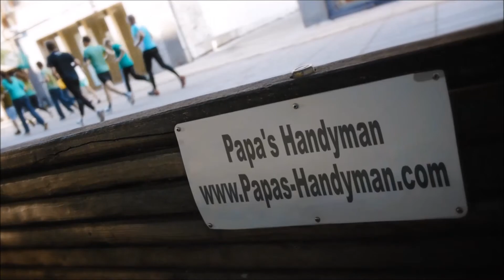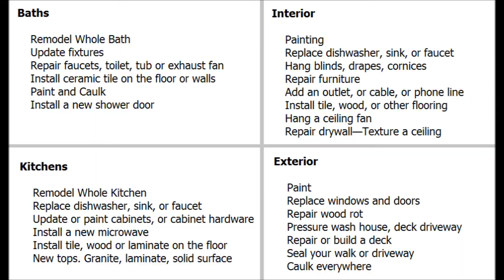Handyman Ceres CA, Handyman in Ceres California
Handyman Ceres CA, Handyman Near Ceres CA Handyman in Ceres CA home improvement, repairs and remodeling projects regardless of size. Home improvement is our specialty, from home repairs, maintenance to home remodeling, large and small. Some services we provide include: general household repair Ceres, maintenance Ceres, drywall Ceres, popcorn ceiling removal Ceres, house painting Ceres, kitchen remodeling Ceres, bathroom remodeling Ceres, flooring Ceres, minor electrical Ceres, minor plumbing Ceres, attics Ceres, windows Ceres, doors Ceres, carpentry Ceres, garages Ceres, and so much more in Ceres CA.

Papa's Handyman (in) Ceres California provides premier handyman and interior/exterior home repair services to all of Ceres CA and surrounding areas. Since1970 we have been offering quality work that you can depend on.

Handyman Ceres CA Services Include:

*Air conditioner installation Ceres CA,
*Carpentry Ceres CA,
*Ceiling repair Ceres CA,
*Countertops Ceres CA,
*Crown moulding Ceres CA,
*Decks Ceres CA,
*Door installation Ceres CA,
*Door repair Ceres CA,
*Dryer repair Ceres CA,
*Dryer vent cleaning Ceres CA,
*Dryer vent installation Ceres CA,
*Drywall Installation Ceres CA,
*Drywall repair Ceres CA,
*Fan installation Ceres CA,
*Fence fixing Ceres CA,
*Flooring Installation and Repair Ceres CA,
*Framing Ceres CA,
*Garage door openers Ceres CA,
*Garage doors Ceres CA,
*General Maintenance Ceres CA,
*Gutter Cleaning Ceres CA,
*Gutter Repair Ceres CA,
*Heating system tune-up Ceres CA,
*Home inspections Ceres CA,
*Hot tubs and spas Ceres CA,
*Insulation installation (batts) Ceres CA,
*Insulation installation (blown-in) Ceres CA,
*Molding installation Ceres CA,
*Painting Ceres CA,
*Patio stone installation Ceres CA,
*Plumbing repairs Ceres CA,
*Porches Ceres CA,
*Remodeling basements Ceres CA,
*Remodeling bathrooms Ceres CA,
*Remodeling kitchens Ceres CA,
*Roofing Ceres CA,
*Shelf installation Ceres CA,
*Shelving Ceres CA,
*Skylight installation Ceres CA,
*Soundproofing Ceres CA,
*Swapping a toilet Ceres CA,
*Tiling Ceres CA,
*Wall building Ceres CA,
*Window installation Ceres CA,
*Window repair Ceres CA,